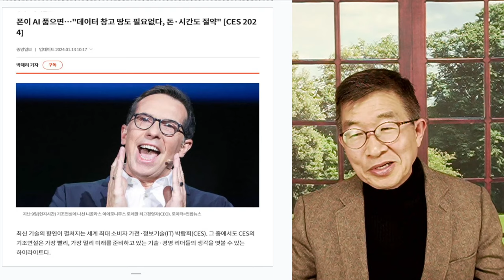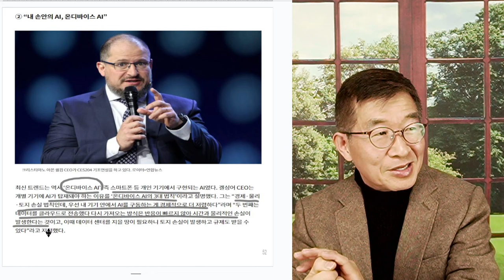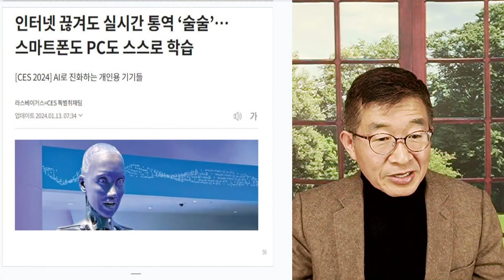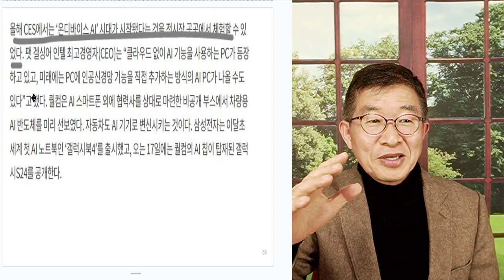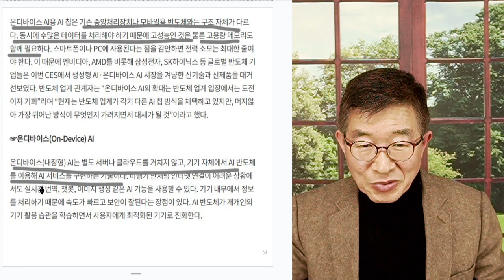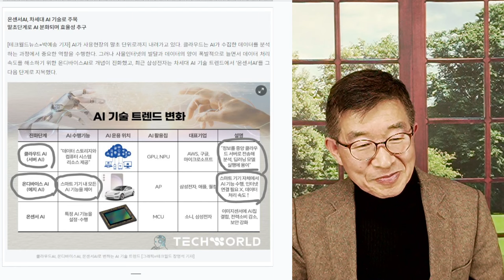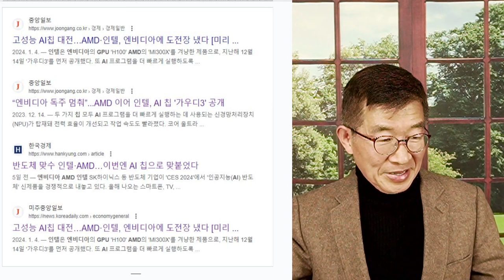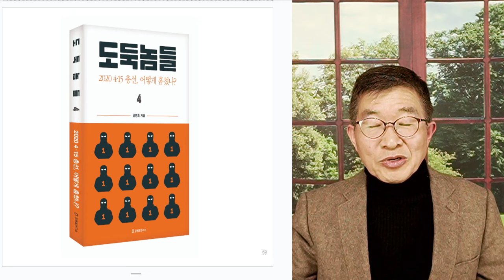'칩', 세상 뒤집다 / 질주하는 세상 [공병호TV]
Bitcoin : 3MTW849AkP2ftLeSK2teZHMmzLu7Z83s9U